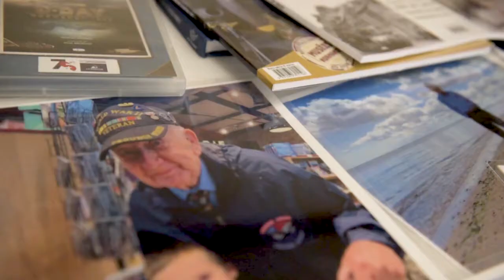Legacy Peoria Airman awarded France's highest military honor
Ret. U.S. Air Force Master Sgt. Edwin “Gene” Neeley, one of the founding members of the 169th Fighter Squadron, received the Legion of Honor from the French government in Peoria Heights, Ill., Sept. 27, 2019, for his contributions to the liberation of France during World War II. The Legion of Honor is France’s highest decoration bestowed to World War II veterans who fought under enemy fire on French soil. (U.S. Air National Guard photo by Tech. Sgt. Lealan Buehrer & Senior Airman Jason Grabiec)